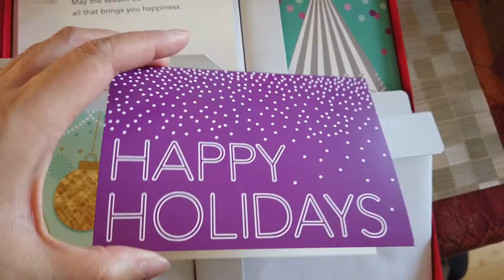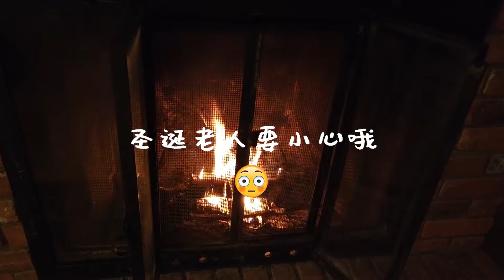Rara's Vlog – 圣诞宅记2020 Christmas Break 准备礼物和大雪封门的圣诞节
2020年的圣诞假期终于来了可是只能宅着。和朋友同事们的礼物交换是最温馨的，还有壁炉的火，漫天的雪，咕噜咕噜的火锅。。。今年的最后一个视频祝大家新年快乐喽！